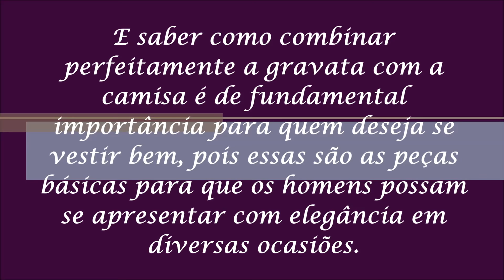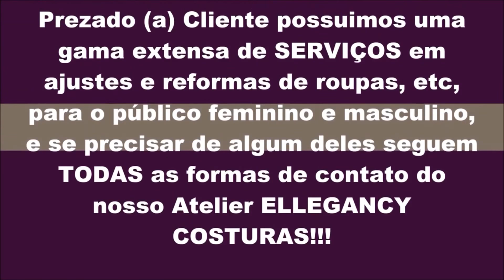Gravata e Camisa combinando - Dicas para você !!!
E saber como combinar perfeitamente a gravata com a camisa é de fundamental importância para quem deseja se vestir bem. Matéria para os rapazes e para as suas amadas que gostam de ver o seu companheiro super bem vestido, veja em:

E no post de hoje aprenderemos como combinar a gravata com a camisa, e sim ajustamos e reformamos as duas peças em nosso atelier Ellegancy Costuras, porém NÃO CONFECCIONAMOS.

E saber como combinar perfeitamente a gravata com a camisa é de fundamental importância para quem deseja se vestir bem e de acordo com a moda atual, pois essas são as peças básicas para que os homens possam se apresentar com elegância em diversas ocasiões tanto da vida profissional quanto da vida de social de um modo geral.

E no início pode até parecer uma tarefa difícil e complexa, especialmente e principalmente se você não tiver um guarda-roupa com muitas opções, porém seguindo as nossas dicas e sugestões você verá que não existe assim tanto mistério e que poderá escolher sua a sua gravata com a sua camisa com toda a confiança do mundo sem receio de errar.

E assim nesse breve post que resolvemos escrever, você ficará por dentro de todas essas dicas e aprenderá como combinar essas peças de roupa das melhores formas possíveis e imagináveis. E afinal de contas pode estampa com estampa? E combinar cores escuras com claras é de fato obrigatório ser feito? Então tire todas as dúvidas com as dicas e sugestões logo a seguir. Vamos conferir?